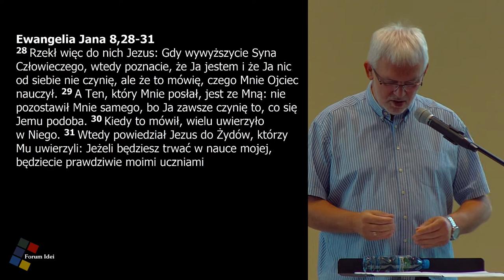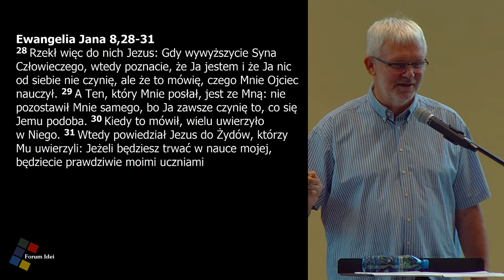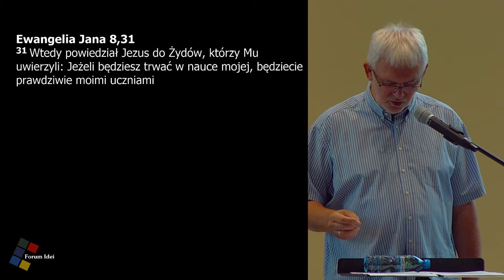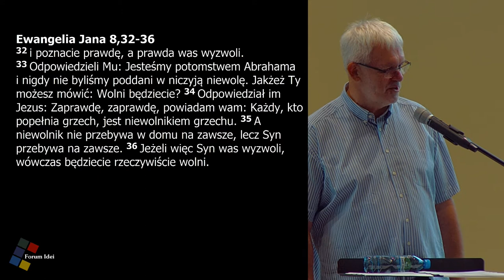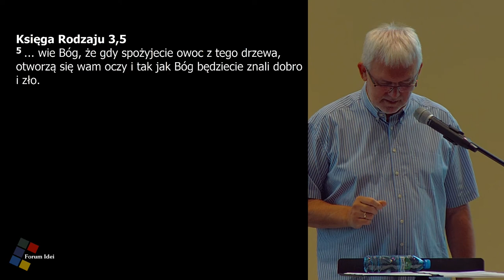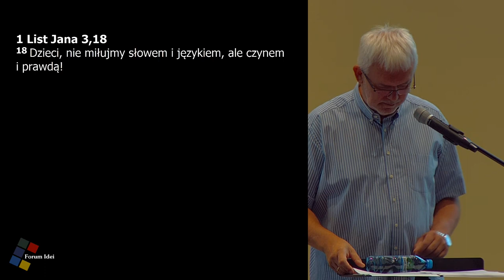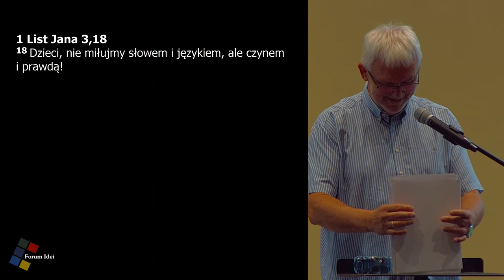Grzegorz Bednarczyk - Kościół na Przeglądzie - Miłość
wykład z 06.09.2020